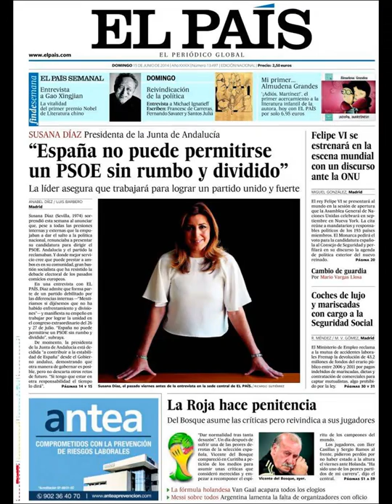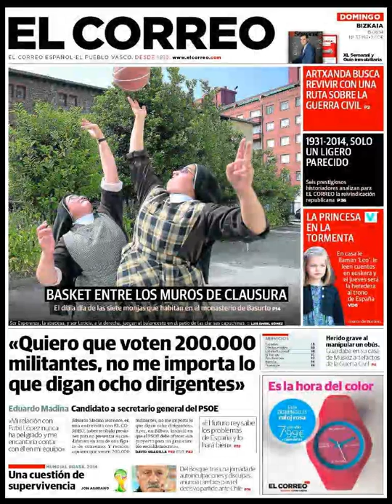Noticias 15 Junio de 2014 Principales Portadas Noticias Diarios Periódicos en España Spain News